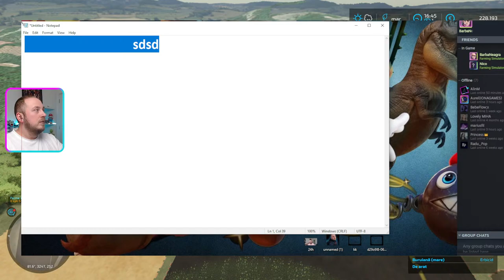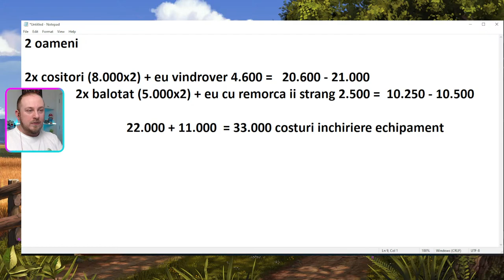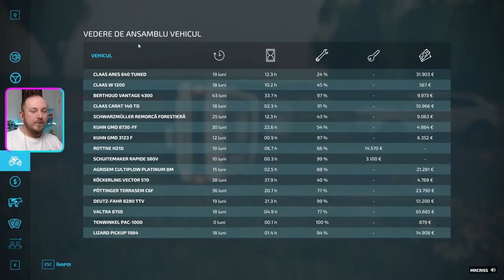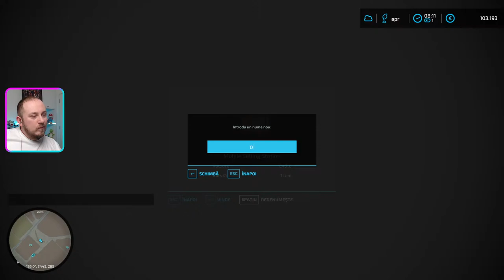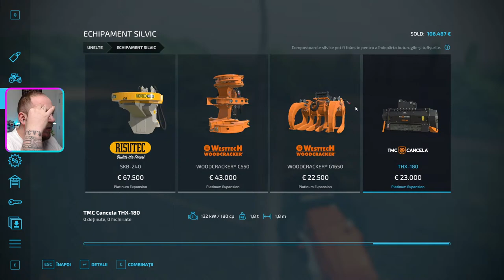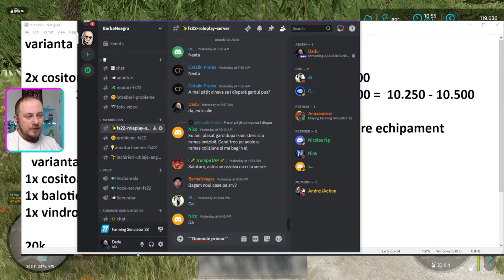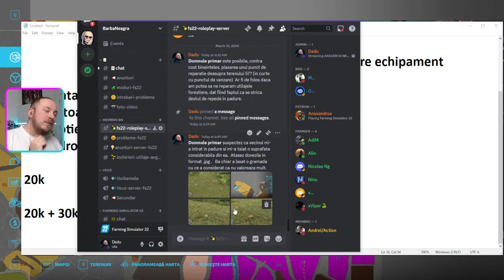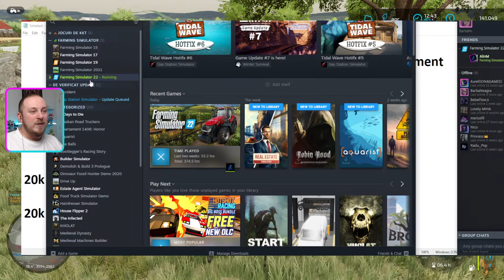AFACERI SI NEGOTURI PE FARMING SIMULATOR 22 🚜 ROLEPLAY